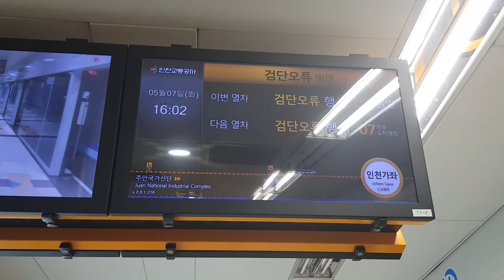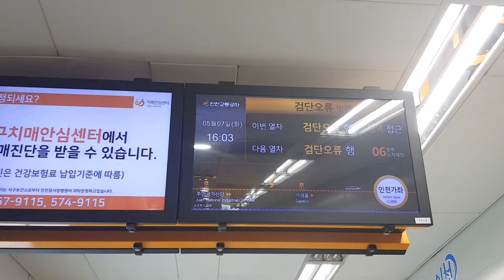190507 인천가좌역 검단오류행 도착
Station : Incheon Gajwa

Train : I205 Geomdan Oryu